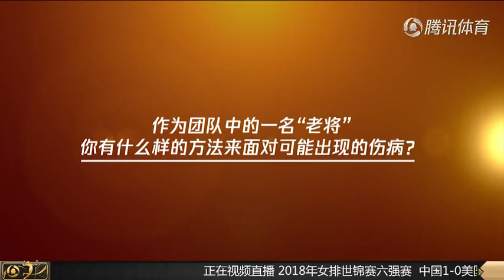FULL MATCH: CHINA-USA丨2018 WCH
VolleySports PRO, which is created because of volleyball enthusiasm, provides you with the best volleyball game in the world.